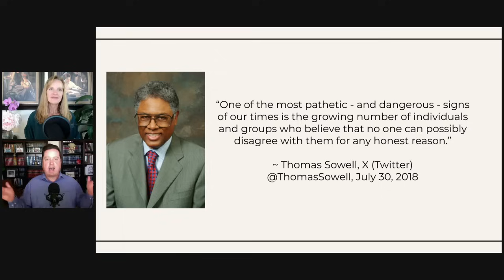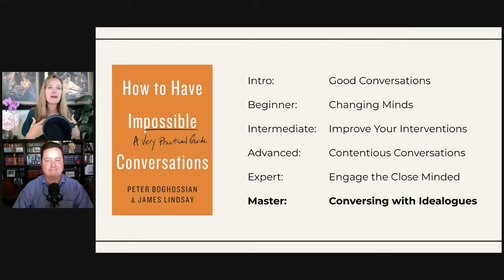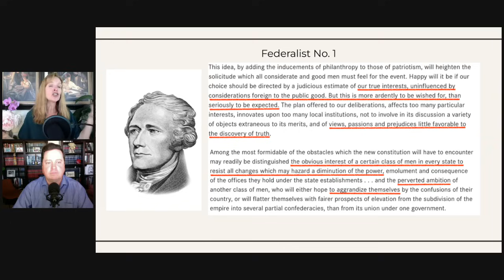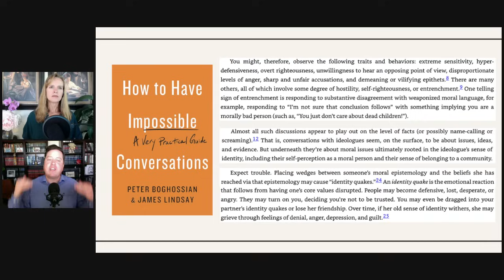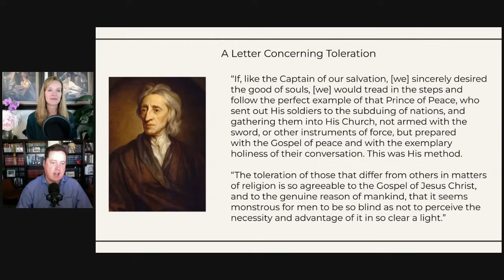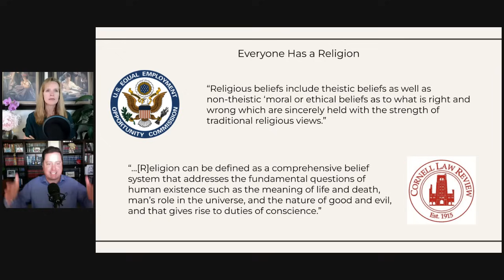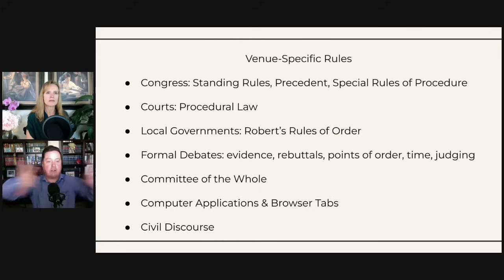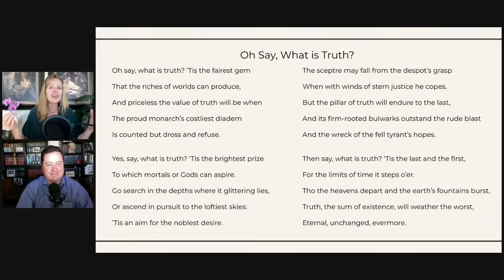Productive Conversations w/ Gary Arnell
Polygamy is an incredibly divisive topic in a world already full of division and huge ideological disagreements which threaten the very fabric of our society. What can we do to help? What are the "rules of engagement"? How can we seek unity and love, even in disagreement? How can we engage in ways that move things forward rather than making things even worse, and why does it even matter?
I have been personally been put through the ringer lately, and it takes an enormous toll. I do NOT want us to treat people who disagree with us anything like the way many who disagree with us treat us (and me in particular.) There will continue to be division, but I desperately hope that all of us in this camp on this issue can set the standard for kind, wise, useful, productive engagement.
This conversation goes deep, to the very foundations of our society, to help us understand how and why our conversations matter. Please join us.